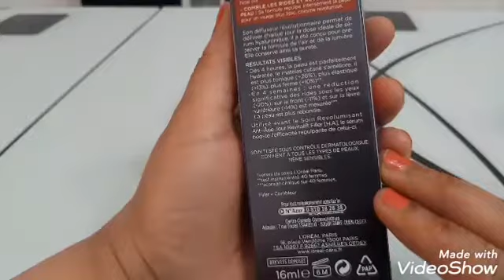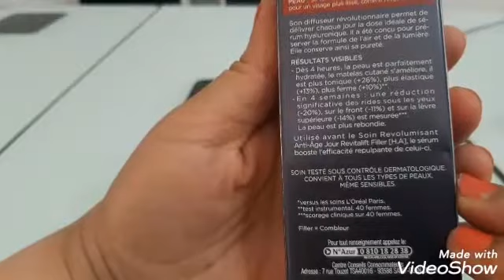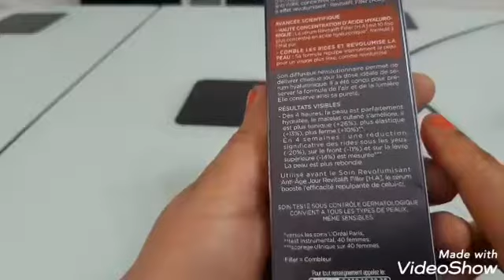mes achats soins /ma recettes garantie à 100 % de carantika/ وصفه كرانتيكا مضمونه %100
coucou mes belles, aujourd’hui je partage avec vous une recette de carantica reussite à 100%.
BISOU
KHADIDJA